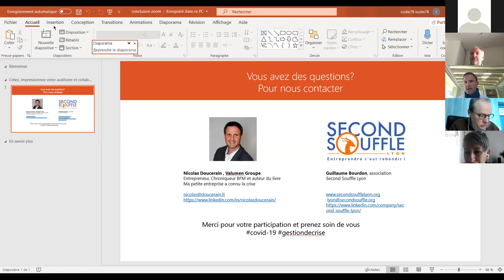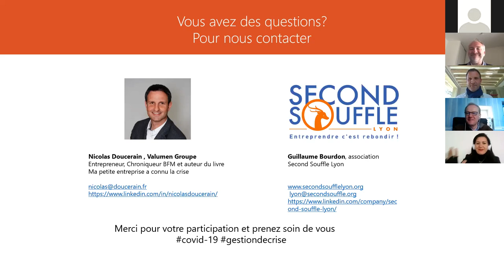Webinaire du 30/03/20 - intervention de Nicolas Doucerain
Durant cette période de confinement, nous avons souhaité conserver un lien et proposer des retours d'expériences. le premier à jouer le jeu et Nicolas Doucerain ("ma petite entreprise a connu la crise" écrit en 2011)